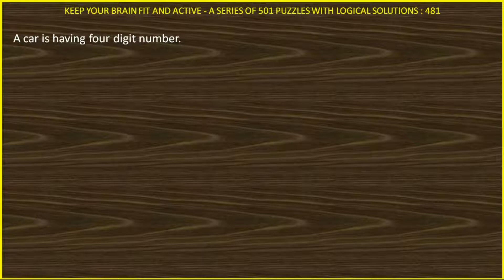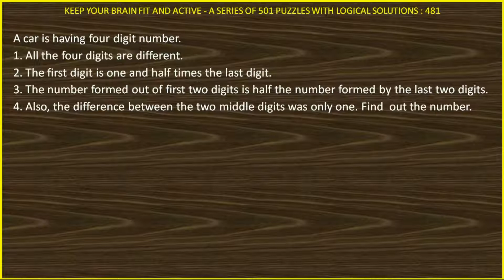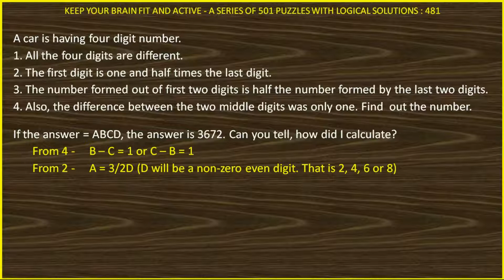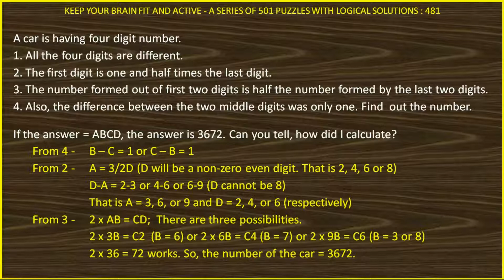PUZZLE 481 OF 501 IN HINDI SOLVED LOGICALLY AND ANALYTICALLY